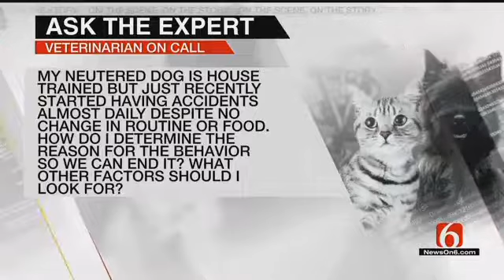Hobson: News On 6 Pet Of The Week For February 16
Meet Hobson.